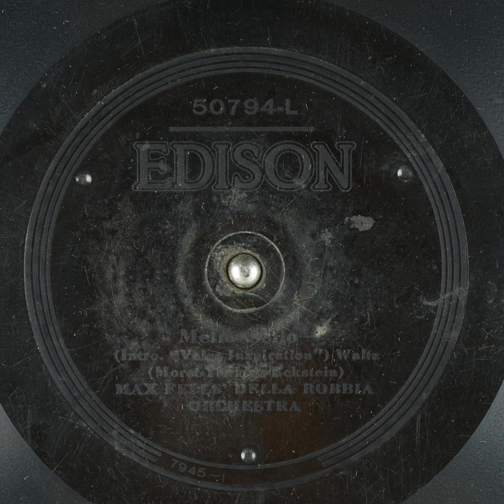Mello-Cello - Max Fells' Della Robbia Orchestra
Title: Mello-Cello

Publication date: 1921
Language: English
Performer: Max Fells' Della Robbia Orchestra
Writer(s): Moret, Thomas, Eckstein

Summary: Orchestra

Matrix number: 7945-B-3-3
Catalog number: 50794-L